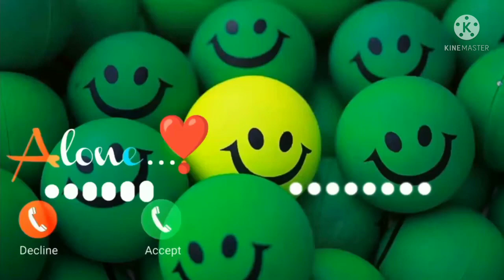Abe Yar New Sms Ringtone Funny Ringtone Alarm Ringtone Call Ringtone Notification Ringtone 2021